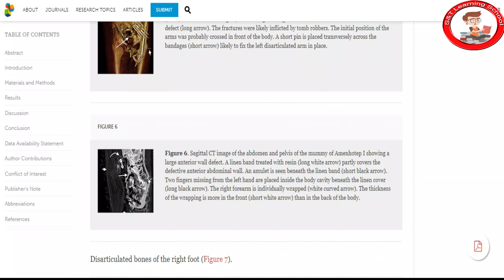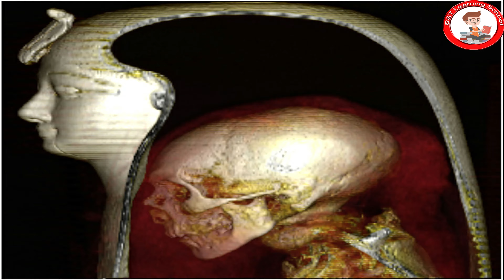ফারাও রাজার মমি ডিজিটালি উন্মোচিত-S&T Learning School || Mummy of Pharaoh King unveiled digitally.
প্রাচীন মিশরীয় সভ্যতায় হাজার হাজার বছর আগ থেকে মমির সংস্কৃতি চালু হয়। পিরামিডের ভিতর অন্ধকার ঘরে একটা বাক্স, তার ভিতর সারা শরীর ব্যান্ডেজের মতো করে প্যাঁচানো একটা লাশ। প্রাচীন মিসরীয়রা মনে করত মৃত্যুর পর, মানুষ পরকালে তাদের জীবন আবার ফিরে পাবে। আর সেই জীবনে যাওয়ার জন্য তাদের মৃতদেহ সংরক্ষণ করে রাখতে হবে। আর এই সংরক্ষণ করে রাখার জন্য মমি তৈরি করা হতো। তবে মমি কেবল মিসরের ধনী ও উচ্চবর্গীয় ব্যক্তিদেরই করা হতো।
আজকে আমরা জানবো - ৩০০০ বছর আগের ফারাও রাজার মমির মধ্যে কী পাওয়া গেল
খ্রিস্টপূর্ব পঞ্চদশ শতকের রাজা প্রথম আমেনহোটেপ। সম্প্রতি এই মমির দেহ স্ক্যান করে বিস্মিত গবেষকরা। দেখা গিয়েছে, প্রথম আমেনহোটেপের শরীর এখনও অক্ষত অবস্থাতেই রয়েছে। চিবুক রয়েছে সরু।
এতটা অক্ষত কীভাবে হলো ওই ফারাওয়ের খুলি? মনে করা হচ্ছে, এর পিছনে অন্যতম কারণ এই মমিটির আবরণ এখনও খোলা হয়নি। এটিই একমাত্র মমি যার দেহ রয়ে গিয়েছে আবরণের আড়ালেই। ‘ফ্রন্টিয়ার্স ইন মেডিসিন’ জার্নালে প্রকাশিত হয়েছে এই সংক্রান্ত গবেষণাপত্র। যা থেকে জানা যাচ্ছে, মোটামুটি ১৫২৫ থেকে ১৫০৪ খ্রিস্টপূর্বাব্দে রাজা ছিল আমেনহোটেপ.

এই ভিডিওতে ব্যবহৃত সকল ছবিই প্রকৃত ব্যক্তি, ঘটনা, সময় বা স্থানকে উপস্থাপন করে না; কিছু ছবি শুধুমাত্র দৃশ্যের শূণ্যতা পূরন করতে ব্যবহার করা হয়েছে।

● স্বতন্ত্র কপিরাইট মালিকদের জন্য বিজ্ঞপ্তি ●

আপনি যদি এই ভিডিওতে আপনার কপিরাইটযুক্ত সামগ্রীর (ফুটেজ, ফটো, সঙ্গীত) কোনো অনুপযুক্ত ব্যবহার খুঁজে পান; তারপর আমাদের সাথে যোগাযোগ করুন

আগের ভিডিও গুলো দেখতে নিচের লিঙ্ক এ ক্লিক করুন।

শয়তানের সাগর
credit: Google
credit: Filmora
Voice: my self